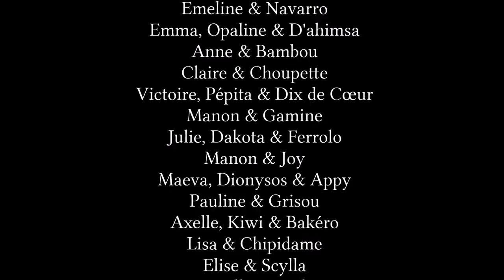TÊTU - 100ème vidéo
Têtu.
Borné.
Stupide.
Incapable.
Voilà ce qu'on peut entendre, quand on a un âne. Et ça, ça ne me plaît pas. Alors, quelle est la réalité derrière ces mots ?